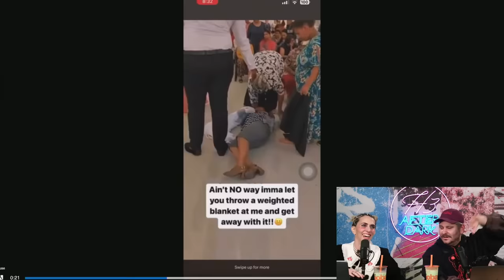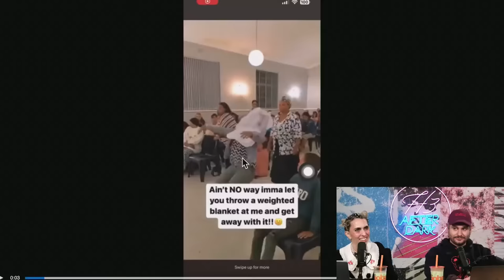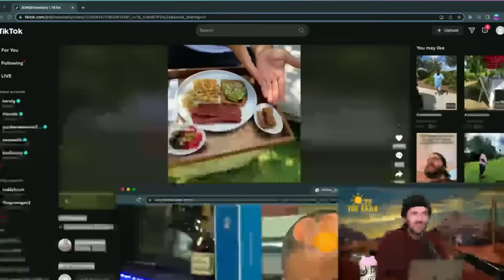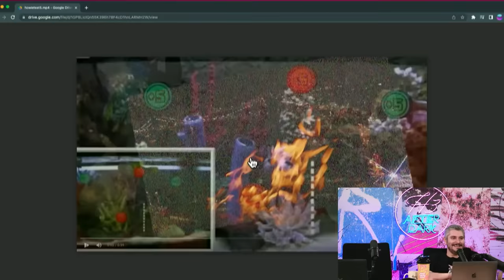Funny H3 Podcast Moments that Dropped the Hard-R Back in the Day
Chapters:
00:00 God's weighted blanket
01:09 The Hard R
02:54 Ethan's N-word editing snafu
04:08 Hasan gets buttoned for saying the N-word
05:31 C Man button
05:43 C Man's seed is all over this place
06:33 Uncle Gabe is trashed
06:54 Zach drinks Greek yogurt
07:43 Sam's meme
08:16 Deep-fried Howie Mandel
09:12 Howie's hot mic moment
10:05 Gordon Ramsay evaluates Ethan's pesto
10:42 Ethan smells dinner
11:31 I can smell you by the way